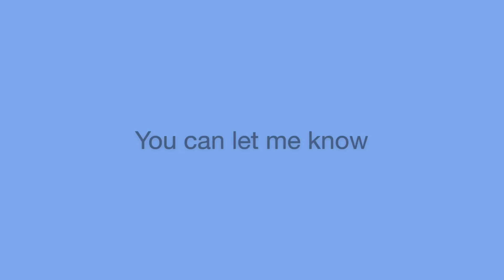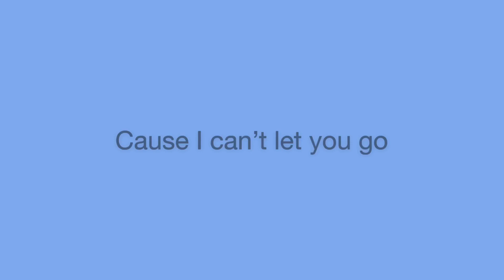UNGHETTO MATHIEU - LET U GO LYRICS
purposes only.